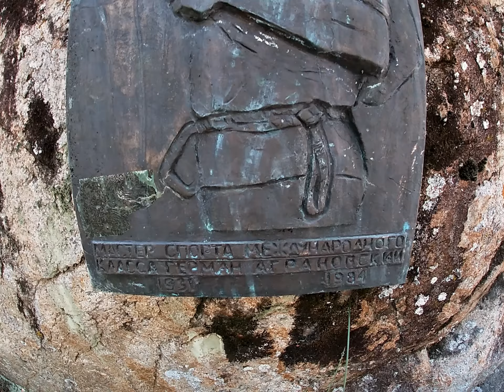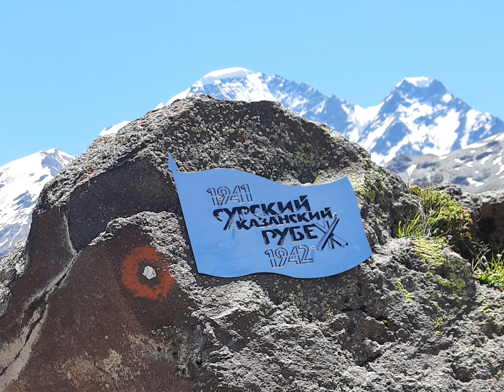Эльбрус и Приэльбрусье: маршруты для однодневных выходов с детьми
Прогулки к леднику Шхельды, ущелье Адыл-Су, подъем на г. Чегет, на Эльбрус к "Приюту 11", прогулка к водопаду "Девичьи косы" и на Джантуган.